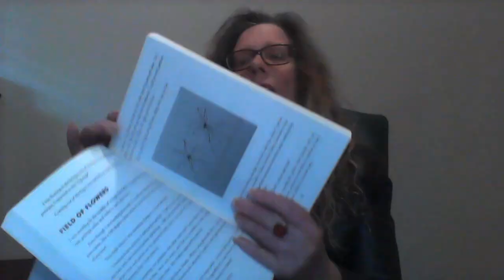Colours and Auras of HEAVEN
What are the colours of Heaven?
How are they similar to Auras?

If you wish to support Dr Lynda Cramer, you can add to her Tip Jar here..